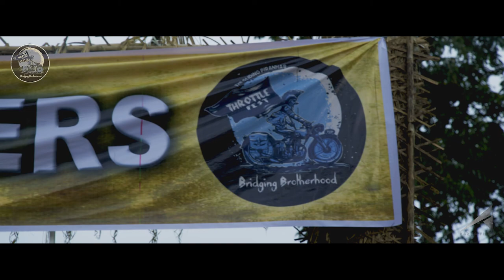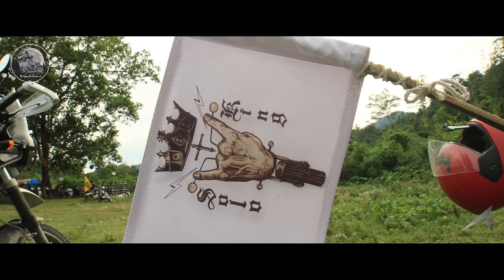THROTTLE FEST VOL 2.0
Throttle fest 2.0, hosted by The Gliding Piranhas M.C at SOPO village, Papum Pare dist, ARUNACHAL Pradesh.